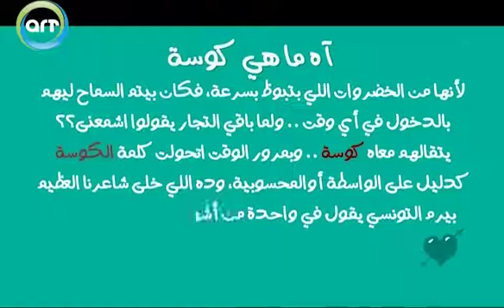آه ما هي كوسة | أصل الكلمة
أيوة يا سيدي .. الله يسهلوا .. ماهي كوسة .. عبارات بنسمعها كتير في حياتنا وفي شوارعنا وأشغالنا، كتعبير عن الواسطة والمحسوبية لناس على حساب ناس .. لكن يا ترى إيه أصل الكوسة وجاية منين؟؟ .. واشمعنا قالوا كوسة؟؟ ليه مش البسلة ولا البتنجان مثلا؟؟